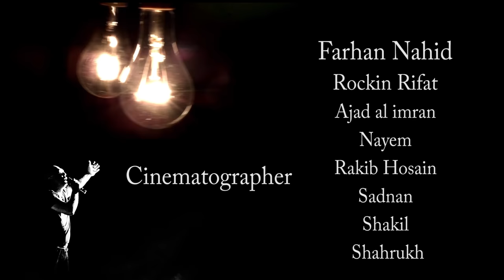A Tribute To Ayub Bachchu| University of Asia Pacific| Film Club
A Tribute To Legend Ayub Bachchu, From Film Club, University of Asia Pacific.
Director: Shakil Ahmed, Mohaimanul Islam Rifat

DOP& Editing: Mohaimanul Islam Rifat

Musicians: Sadman bin arif, Arfan Ahmed purno, Sadman soumik islam, Samsuddoha Bappy, Farhad tamzid ali, Rakibur rahman epu, Indrajit chandan, Shajji Rahman, Arman sadaf, Ilman Jabaer.

Main concept & Mashup coordination - Sonjibon Barua

Orgainser- Sonjibon Barua, Shakil Ahmed, Tanvir ashraf,Shajji Rahman.

Cinematographer-Farhan Nahid, Mohaimanul Islam Rifat, Ajad al imran, Nayem, Rakib hosain ifthe. Sadnan, Shaharukh.

Songs:
1.Kichu chaibona
2.Ekhon onk rat
3.Hashte dekho
4.Meye
5.Shukher e prithibi
6.Tara vora rate
7.Cholo bodle jai

( Kichu chaibona by Ayub Bachchu, Ekhon onk rat by Ayub Bachchu , Hashte Dekho by Ayub Bachchu, Meye by Ayub Bachchu, Shukher e prithibi by Ayub Bachchu, Tara Vora rate by Ayub Bachchu, Cholo bodle jai by Ayub Bachchu, Ayub Bachchu Songs, Ayub Bachchu, Ayub Bachchu song cover, Ayub Bachchu tribute, Ayub Bachchu Bangladesh, Ayub Bachchu legend, Ayub Bachchu mashup, Ayub Bachchu Bangla songs, Bangladeshi music legend, Bangladeshi band song, Bangla song cover,  Ayub Bachchu live tribute, University of Asia Pacific, Film Club, UAP Film Club, )